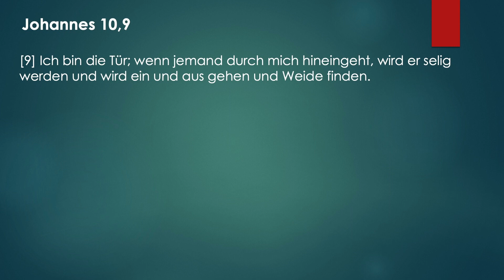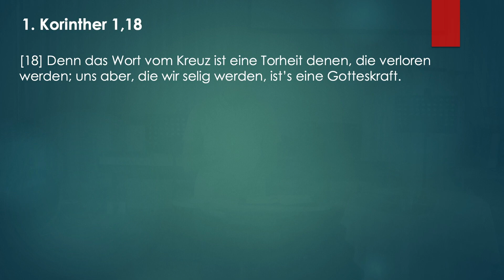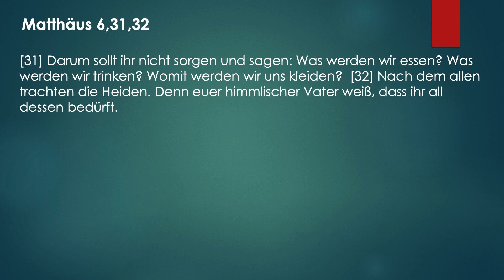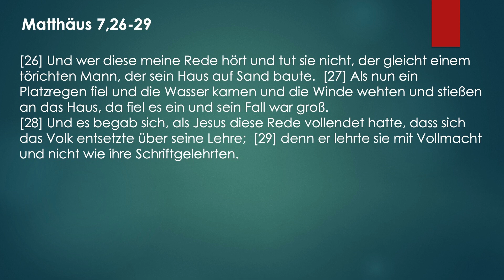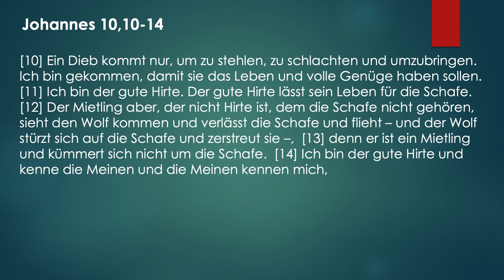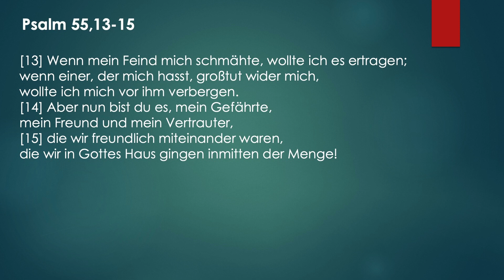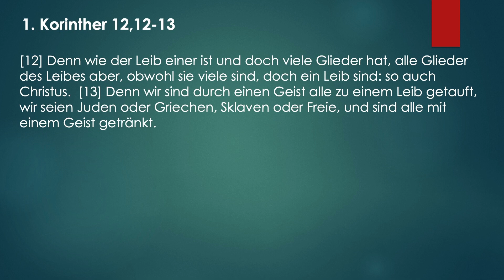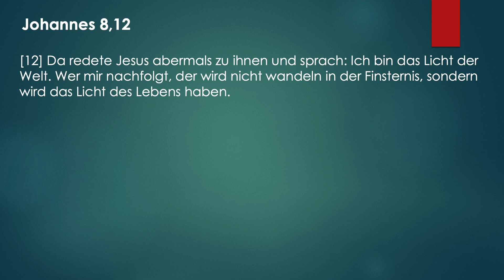Die Bedürfnisse der Seele - Teil 1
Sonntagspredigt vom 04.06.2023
Prediger: Thomas Kühpacher

--- Kapitel
0:00 Intro
00:10 Predigt
50:47 Bibelstellen